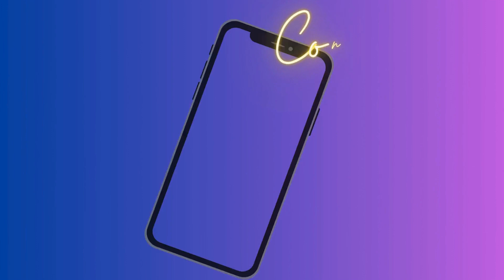Spring into Style: Mesmerizing Spring twist Hair Tutorial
This is one of my favorite go to styles, to achieve with (Spring twist hair). I wanted to share some of the styles I do on my self or on a client.  Hope you enjoy the video as much as I enjoyed creating it.  Join me as I redefine beauty standards and celebrate the art of self- adornment.  I love when the hairstyle changes someone's outcome in life.

Fitness Planner on Amazon

I am not a financial advisor nor am I a psychologist, I share information that I have used successfully or that others I am aware of have used.  IF you opt in to use anything  I share you do so at YOUR OWN RISK you take full responsibility for the outcome.